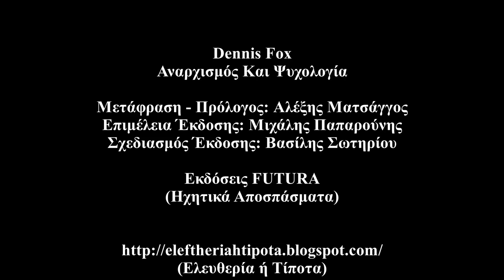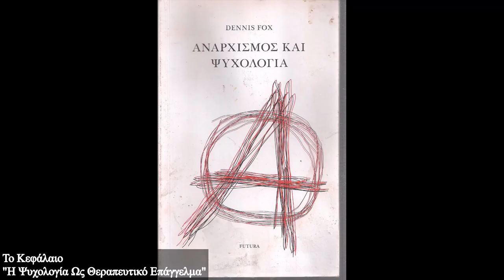DENNIS FOX - ΑΝΑΡΧΙΣΜΟΣ ΚΑΙ ΨΥΧΟΛΟΓΙΑ (Εκδ. Futura) {Ηχ. Αποσπάσματα & Αποτύπωση}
- Προλογικά & Ένα Μικρό Βιογραφικό Του Dennis Fox  (0:10 -0:48)

- Από Τον Πρόλογο Του Μεταφραστή Αλέξη Ματσάγγου  (0:49 -16:00)

- Το Κεφάλαιο "Αναρχισμός Και Ψυχολογία"  (16:01 - 31:46)

- Το Κεφάλαιο "H Ψυχολογία Ως Θεραπευτικό Επάγγελμα"  ( 31:47 - 36:45)

- Το Κεφάλαιο "H Κοινωνική Ψυχολογία  Ως Τεχνολογία Παραγωγής Γνώσης (36:46 - 40:45)

- Το Κεφάλαιο "Ανθρωπιστική Ψυχολογία, Ριζοσπαστική Ψυχανάλυση Και Προ-εικονιστική Πολιτική"  (40:46 - 46:48)

- Το Κεφάλαιο "Ζητώντας Τα Όλα"  (46:49 - 52:22)